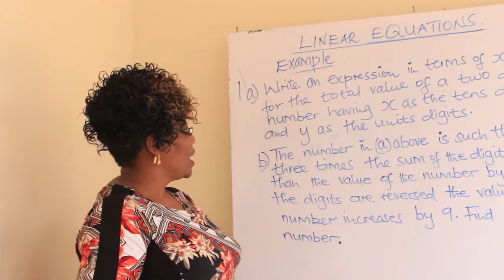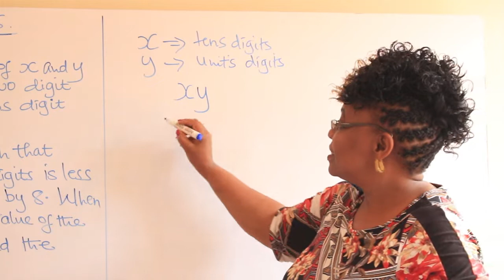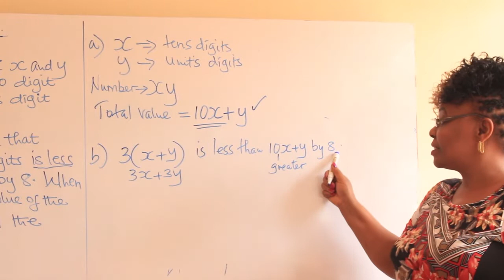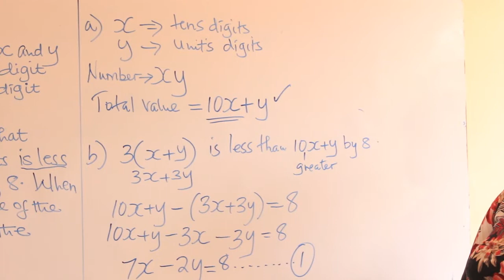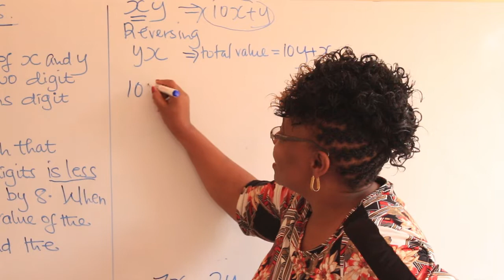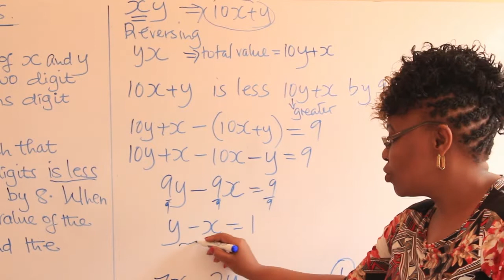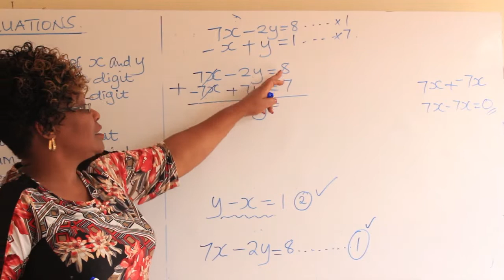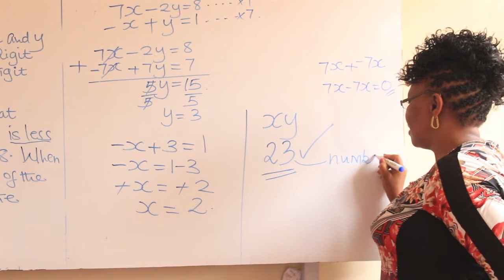FORM ONE (Linear Equations)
GOSPEL MUSIC,
BE BLESSED